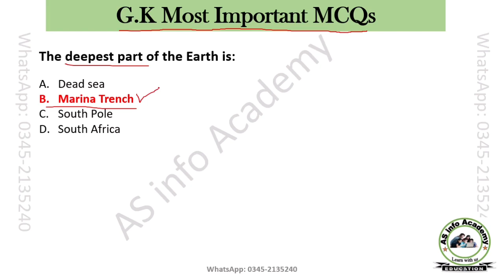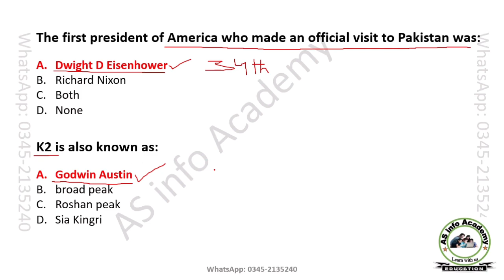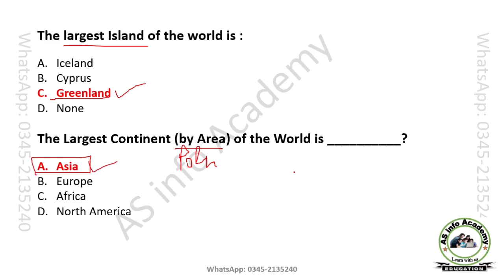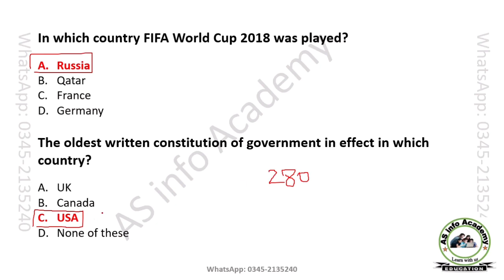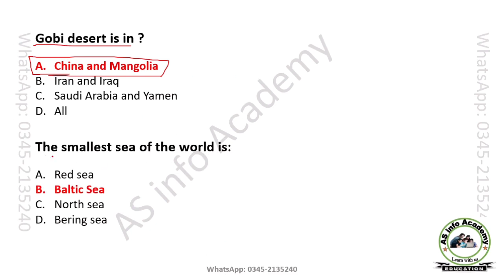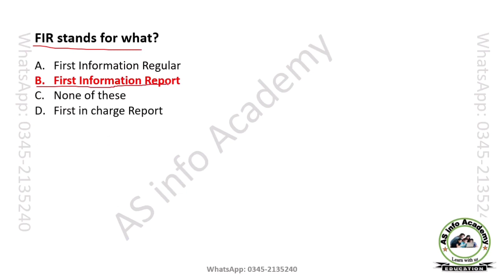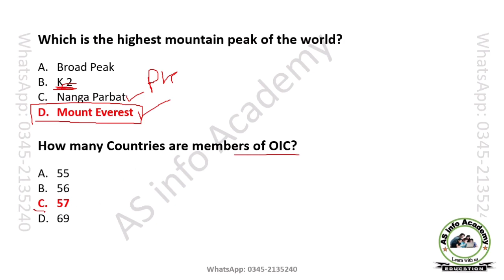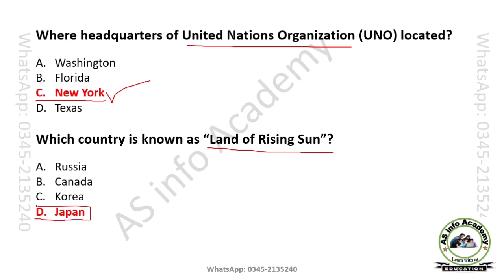Punjab and Islamabad Police written test preparation 2022 for Constable, SPU, Traffic Assistant, ASI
IslamabadpoliceConstablewrittentestpreparation 2023
Police written test update
Police Constable written test update